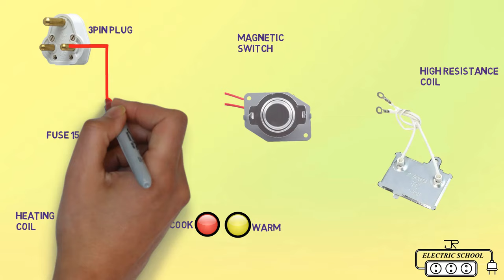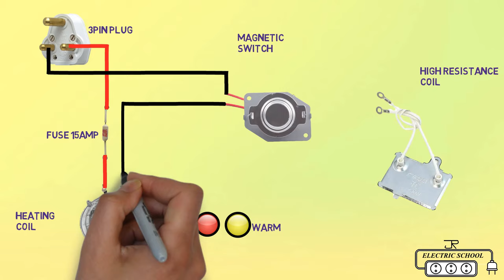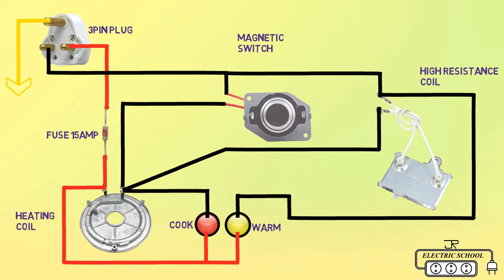Rice cooker wiring connection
A rice cooker cooks using a water to rice ratio that varies by type of rice. as the water gets absorbed the temperature of the insert begins to rise. once the water is gone that increase speeds up. when it reaches a set point it triggers to cooker to lower or turn off the heat indicating the rice is done.
what is the point of a rice cooker
It is a great one pot meal and the rice cooker has a special setting for it. the timer is even great for lunch and dinner. you can wash and soak the rice and set the timer so you don't forget to cook the rice for the meal.

Mixer Grinder wiring connection diagram